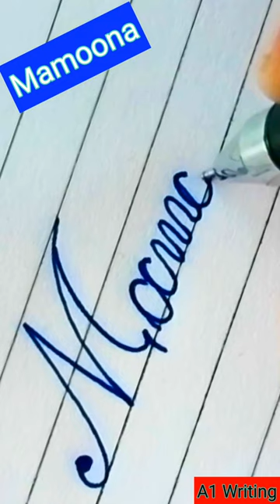Mamoona🪄 Beautiful Cursive Handwriting💜Calligraphy Practice💚